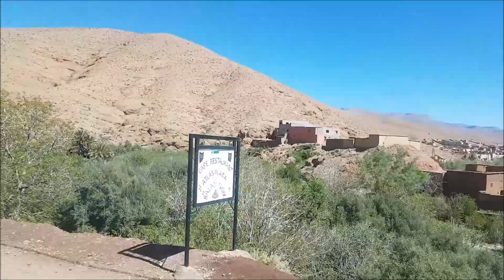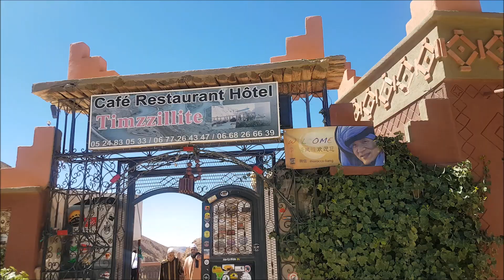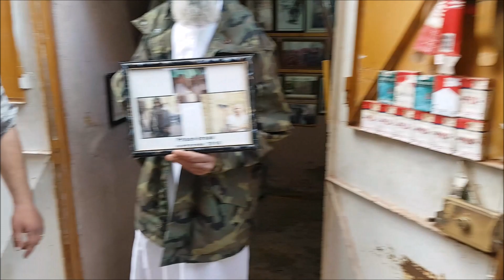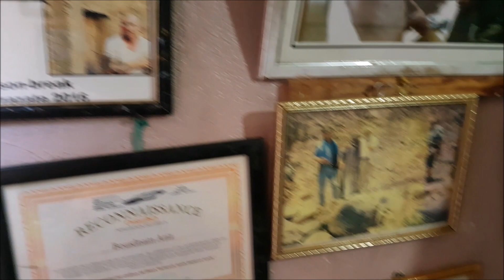الفرحة كانت غاتتحول لمأساة ربي حفظنا الحمد لله، ورزازات ، مرزوكة،تنغير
youssrita_el

لتحصل على تخفيض10% ادخل هذا الرمز :
youssratanjawiya